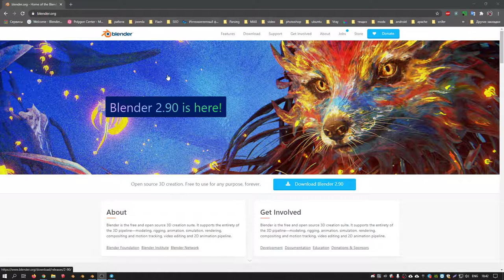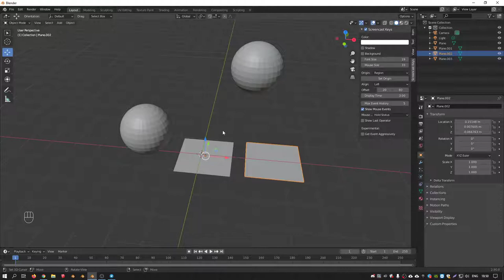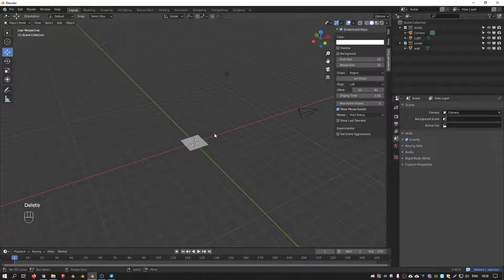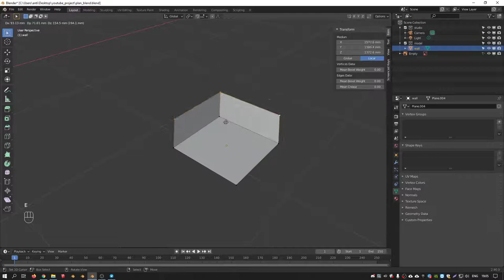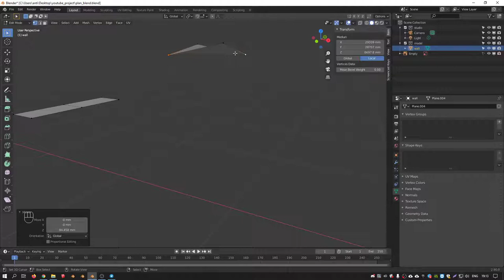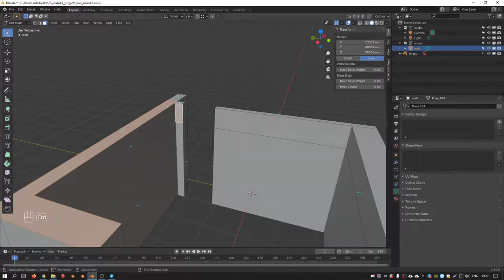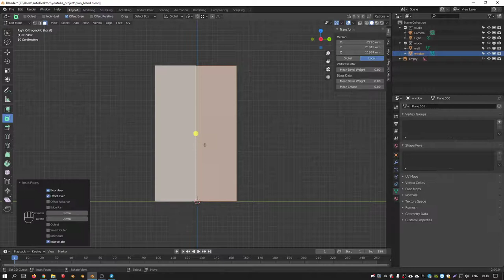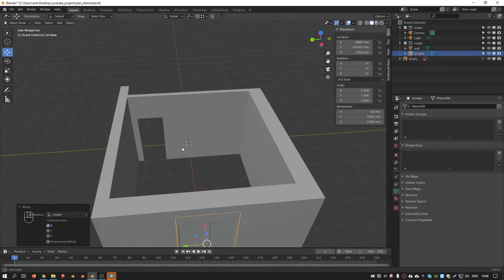Моделирование в блендер. Режим редактирования. Стены в blender.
Моделирование стен в блендер.

Моно: 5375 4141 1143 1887
Приват: 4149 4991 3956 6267
BTC: bc1q7ckgulhq65hnh7uv08ssvseugtxn29a2rs63yu
ETH: 0x372C949F34e8B4841D33AAE486d5C4eeF3d8720f
USDT: 0x372C949F34e8B4841D33AAE486d5C4eeF3d8720f